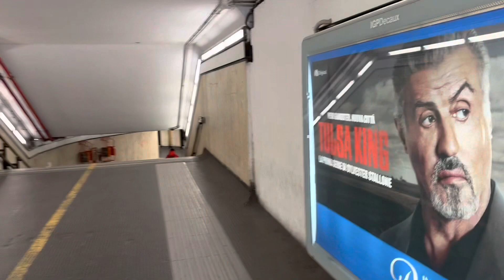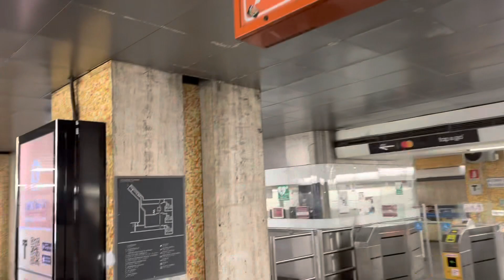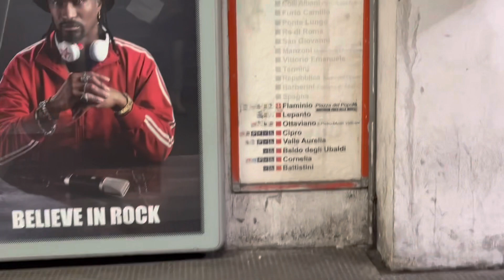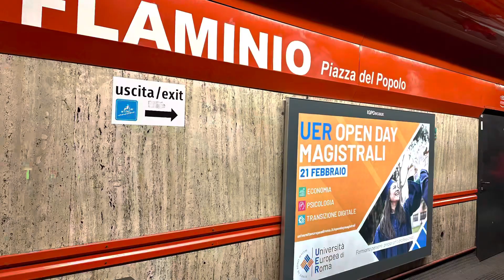Flaminio Stazione di Metro A/ Flaminio Métro A Stazione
Hello
Today I made a video of the metro station Flaminio in Rome , I hope you will enjoy.

Ciao
Oggi ho fatto il video della Stazione di Metro Flaminio a Roma, spero che vi piace.

Seguitemi:
Mi PIACE , COMMENTO e CONDIVIDE, grazie